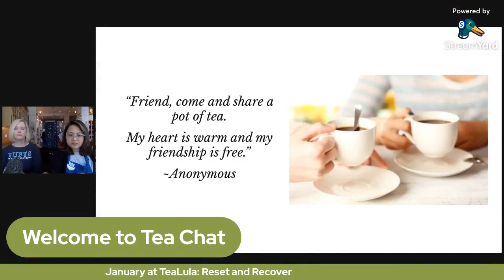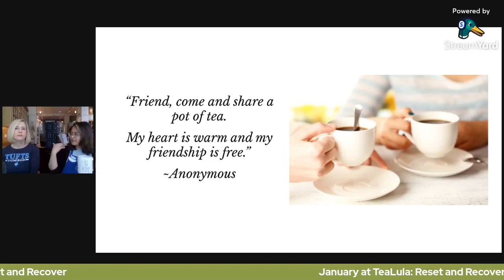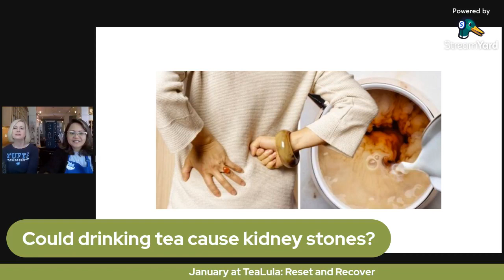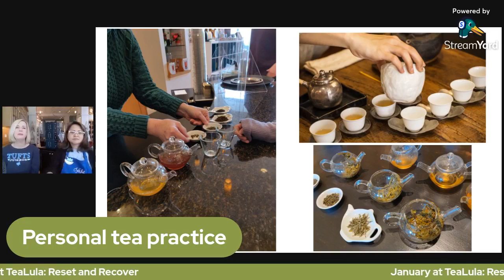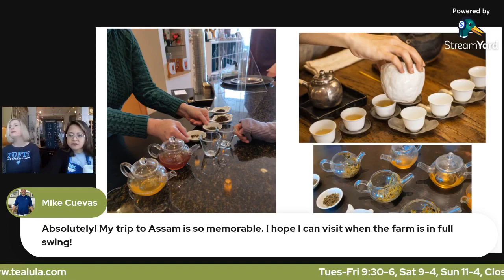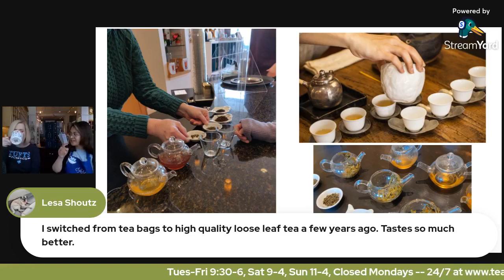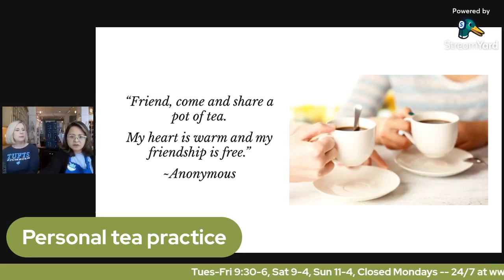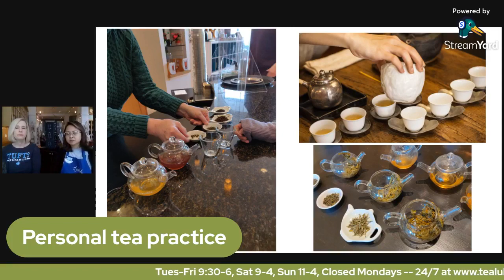Could drinking tea cause kidney stones? How has your tea practice matured? It's TeaLula Tea Chat!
4:47 Sheila and Fred's ganddaughter is going to Tufts! Congrats!
7:07 Could drinking tea cause kidney stones? Avoid certain teas if you are prone to kidney stones?
12:20 Does Sheila have a personal tea practice? Your personal tea tasting style.
15:00 How has your tea practice matured?
18:48 Sheila's memory of visiting a tea farm in person
19:18 Scent of tea withering in the tea making process; sour apple scent when tea leaves are withering
21:15 The TeaLula construction crew favorite teas
22:35 Tony Gebely, tea author - book mention and tea practice
24:15 Julie's personal tea practice
25:52 Develop your tea palate
28:30 Explaining the process of steeping or brewing Silver Needle tea
31:20 Don't brush your teeth right before a tea tasting
32:12 TeaLula mugs, journal, wellness bundle
35:00 When will TeaLula's afternoon tea service start?

Visit our tea boutique and tasting bar at 11 S Fairview Ave, Park Ridge, Il or online at TeaLula.com.

The shop is open Tuesday through Friday 9:30-6:00, Saturday 9-4, Sunday 11-4, and Closed on Mondays.

Share the world of tea at TeaLula!